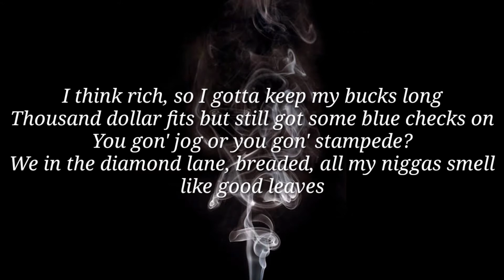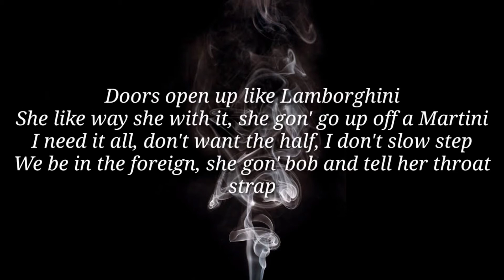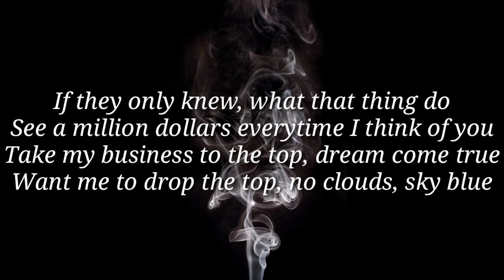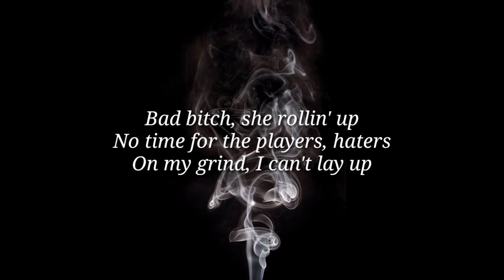WIZ KHALIFA - Smoke Screen (lyrics video) ft. Bootsyano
Love Rap Song